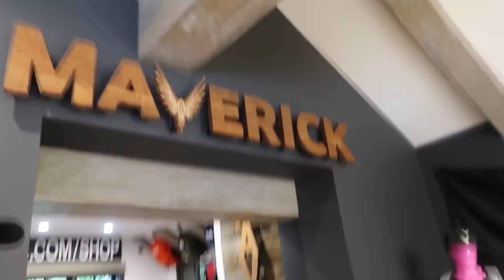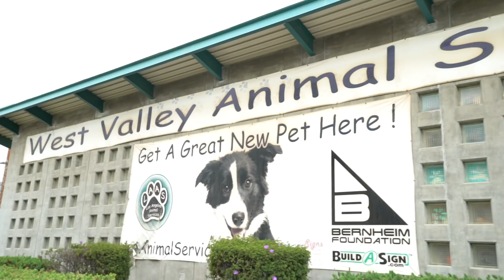WE RESCUED A BABY DUCKLING!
MEET HUCK THE DUCK!!!